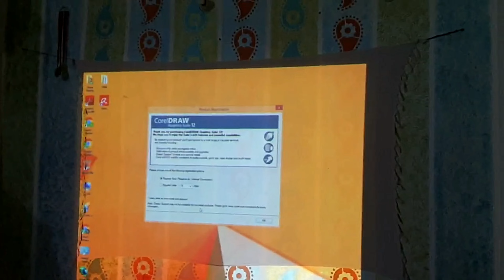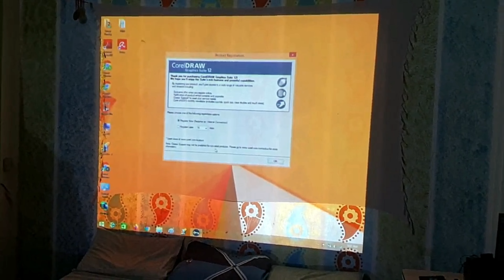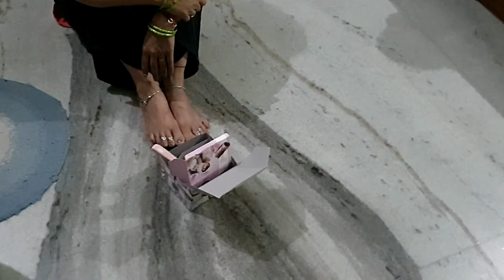इतनी बड़ी टीवी - घर मैं ही सिनेमा ? - The Pandey Family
We just start vlogging, so we need your support - so plz ignore mistakes
Hindi Vlog - Big Size TV - इतनी बड़ी टीवी - घर मैं ही सिनेमा ? - The Pandey Family
We are Indian family vlogger and this channel have daily shorts video, lifestyle vlog, travel vlog, cooking vlog & also gardening vlog.